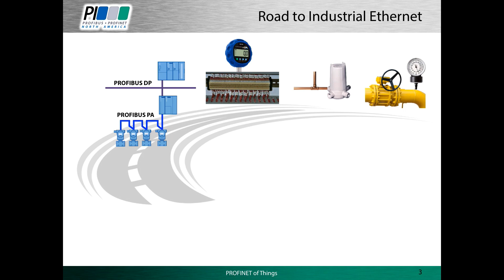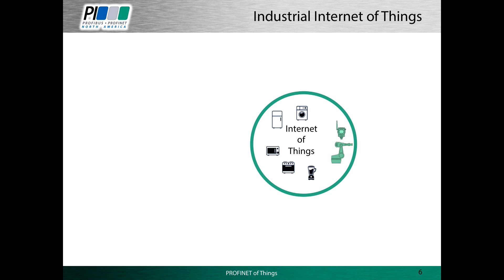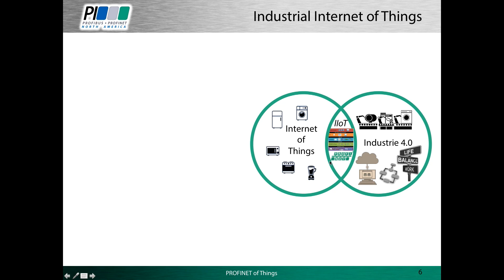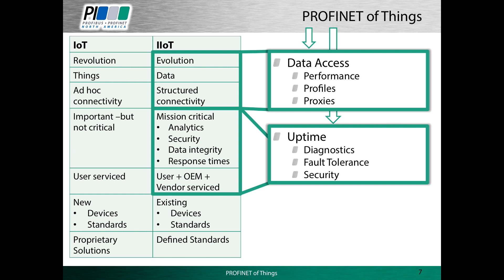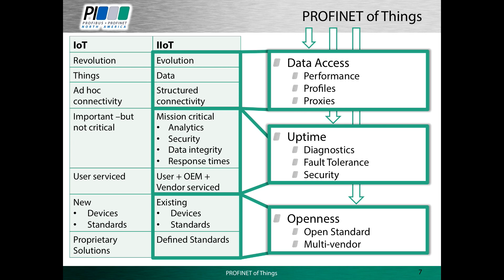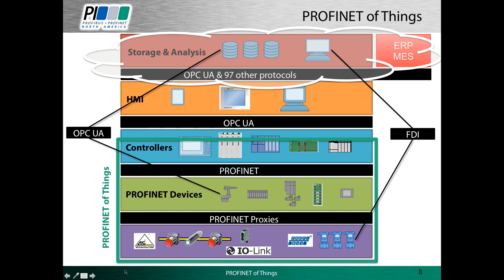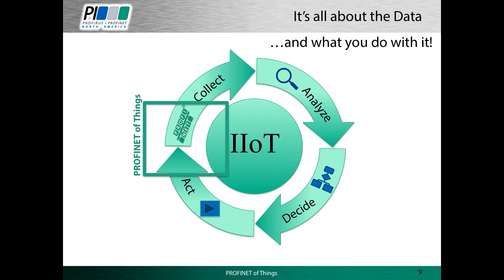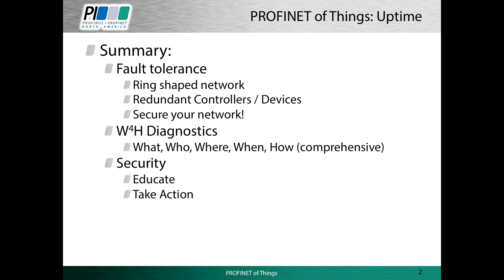PROFINET of Things Webinar